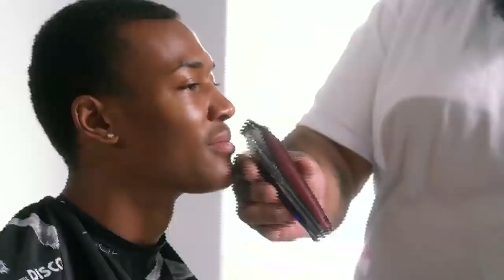DeVonta Smith’s unbreakable bond with his barber | SportsCenter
Kimberley A. Martin looks into the bond between 2020 Heisman Trophy winner DeVonta Smith and his barber, Vincent Sanders.